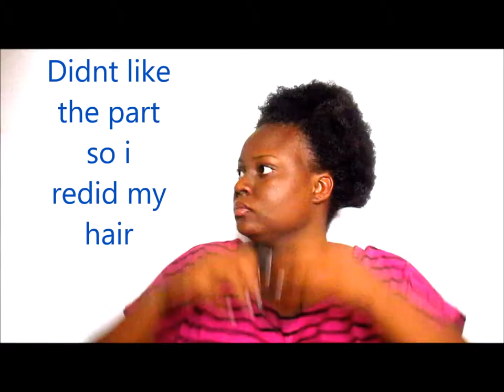My go to hairstyle// High puff// 4c hair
Products used
ecostyler gel
wide tooth comb
hair brush
head band ( i used an old stocking leg
ossion wax (for edges)